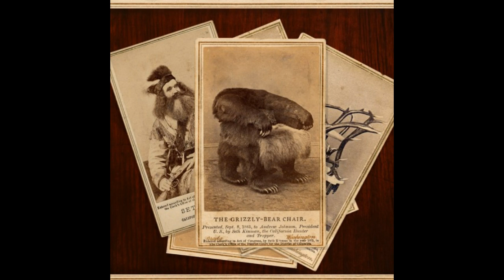Jake Chudnow - Dog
205 Dog by Jake Chudnow from Short Stories (2006)

This video has been claimed by Jake Chudnow and he has monetization rights, not me.